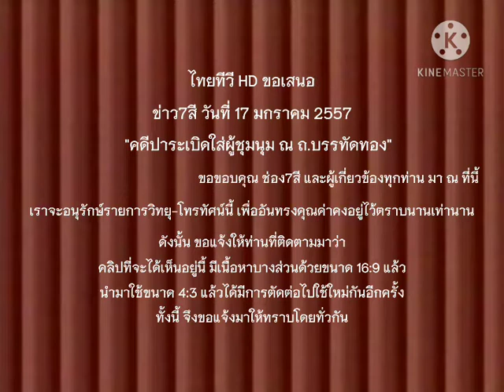ข่าว7สี "คดีปาระเบิดใส่ผู้ชุมนุม ณ ถ.บรรทัดทอง"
Credit : บุญนิยม ทีวี